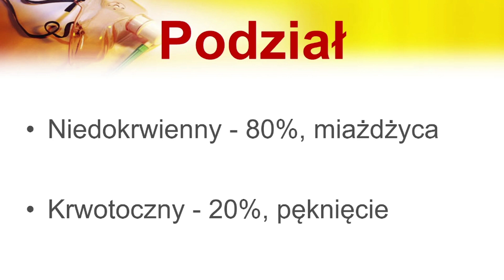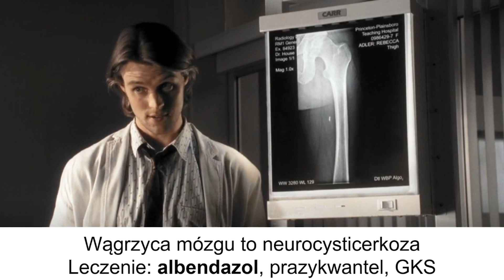Nauka medycyny z Dr House (sezon 1, odcinek 1)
Nauka medycyny z Dr. Housem

W odcinku zostanie omówiony przypadek kliniczny
pierwszego odcinka pierwszego sezonu
Uwaga spoilery

Pracownica przedszkola nagle traci zdolność wypowiadania słów
objaw taki nazywany jest afazją, po kilku sekundach
kobieta traci przytomność i ma napad drgawek
Objawy takie jak afazja i utrata przytomności są typowe dla udaru
mózgu, bardziej typowy dla udaru krwotocznego,
ponieważ udar krwotoczny ma ostrzejszy, bardziej
dynamiczny przebieg

Udar można podzielić na niedokrwienny który stanowi 80%
wszystkich przypadków udaru, najczęstszą przyczyną udaru
niedokrwiennego jest miażdżyca
Udar krwotoczny występuje u pozostałych 20% najczęstszą
przyczyną jest pęknięcie ściany tętnicy

Dr House po usłyszeniu objawów, zasugerował diagnozę guz
mózgu, typowe objawy guza mózgu które wystąpiły u pacjentki to
ubytek neurologiczny i napad padaczkowy w postaci drgawek
natomiast dr Wilson, przyjaciel Hausa powątpiewa w tą diagnozę,
po pierwsze pacjentka ma 29 lat a guz mózgu występuje najczęściej
u małych dzieci do 10 lat i u dorosłych powyżej 70 r.ż.
dodatkowo markery nowotworowe są ujemne, chodzi głównie o białko
S-100 które jest markerem dla guza mózgu
dr Wilson wspomina o ujemnym wywiadzie rodzinnym i środowiskowym,
i choć czynniki genetyczne mogą mieć znaczenie, to jedyną udowodnioną
przyczyną nowotworów mózgu jest promieniowanie jonizujący, chodzi głównie o
radioterapie,
dodatkowo jest brak reakcji na leczenie radioterapią,
tutaj warto zaznaczyć że radioterapia jest leczeniem wspomagającym po
operacji lub gdy operacja jest niemożliwa,
Podstawowym sposobem leczenia jest operacja
Dodatkowo radioterapię stosuje się w celach leczniczych a w
celach diagnostycznych stosuje się Tomografię komputerową albo
rezonans magnetyczny

Słowa Wilsona zaintrygowały Dr. Housa który zebrał trójkę swoich pomocników
Cameron, Formana i Chrisa i zaczęła się burza mózgów, podczas której
ustalono że tomografia komputerowa nie pokazała przyczyny objawów dodatkowo
wymieniono wszystkie możliwe przyczyny takiego stanu pacjentki,
oprócz najbardziej prawdopodobnych przyczyn takich udar krwotoczny spowodowany
tętniakiem i udar niedokrwienny, padły rzadziej spotykane choroby,
jak na przykład Choroba Creutzfeldta i Jakoba jest to choroba wywołana przez priony
czyli nieprawidłowe białkowe cząsteczki zapalne, objawy tej choroby to szybko postępujące
otępienie, zaburzenie mowy i chodu a takrze drżenia, do zgonu dochodzi po kilku miesiącach,
jest to rzadka choroba,około jeden przypadek na milion najczęściej w wieku od 60 do 70 lat
spotykano tą chorobę u młodszych pacjentów, choroba ta praktycznie nie spotyka się u dzieci
częściej występuje u żydów a w serialu doktor Wilson powiedział doktorowi Housowi że pacjentka
jest jego kuzynką,a Dr. Wilson jest żydem, więc jest to ciekawy trop.
Inną chorobą jest Encefalopatia Wernickego jest to choroba spowodowana niedoborem B1,
spotyka się u alkoholików, charakterystycznymi objawami jest ataksja czyli zaburzenie
koordynacji ruchowej a takrze zaburzenia świadomość i konfabulacje czyli wspomnienia rzekome
natomiast u pacjentki tiamina czyli witamina B1 była w normie

Zdecydowano o przeprowadzeniu rezonansu magnetycznego z kontrastem, kontrastem jest gadolinium
w przeciwieństwie do kontraktów stosowanych w tomografii komputerowej jest od bezpieczny dla nerek i
tarczycy, wskazaniem do MR z kontrastem są nowotwory układu nerwowego, udary i stwardnienie rozsiane

Okazało się że pacjentka ma uczulenie na kontrast i wystąpił u niej wstrząs anafilaktyczny z obrzękiem krtani,
Naszczęscie Cameron w porę zorientowała się w sytuacji podano adrenalinę i wykonano tracheotomię czyli przecięcie tchawicy
warto pamiętać że we wstrząsie anafilaktycznym u dorosłych podaje się 0,5 mg adrenaliny domięśniowo

Nagle Dr. Housowi przyszło do głowy że to może być zapalenie naczyń mózgowych, bo pacjentka miała podwyższone OB
Dr House zlecił podanie dużych dawek prednizonu
Było to duże ryzyko, OB jest podwyższone przy zapaleniu naczyń natomiast
w diagnostyce zapalenia naczyń mózgowych wykorzystuje się tomografię komputerową i rezonans magnetyczny
gdzie stwierdza się niespecyficzne zmiany, dodatkowo wskazane jest zbadanie płyny mózgowo rdzeniowego gdzie najczęsciej
występuje podwyższony poziom białka i pleocytozę czyli ogólny wzrost liczby komórek, badaniem potwierdzającym rozpoznanie
jest biopsja natomiast dr. house uznał że nie ma czasu na głębszą diagnostykę

Forman dowiedział się że w przedszkolu gdzie pracowała pacjentka była papuga i uznał że to może być papuzica inaczej
ornitoza, która może dawać objawy neurologiczne, natomiast ornitoza objawia się zapaleniem płuc z krwiopluciem, wysoką
gorączką i powiększoną wątrobą dodatkowo Dr. House słusznie zauważył że w przypadku choroby papuziej w szkole powinno być
więcej chorych

Zródło główne:
Interna Szczaklika 2022
Zródła dodatkowe:
mp.pl
lepolek.pl